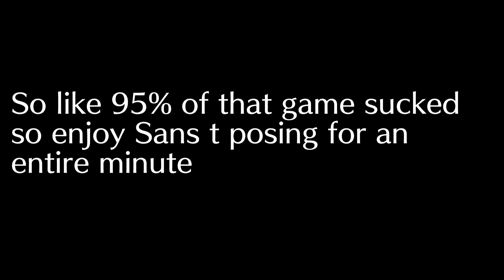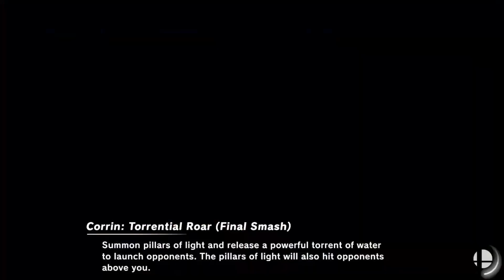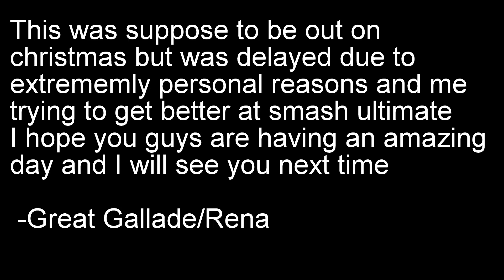Smash Ultimate with the Musketeers: What was supposed to be a hit or christmiss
In this episode of smash with the musketeers we get salty, complain, get salter, and play some smash for the holidays ( this was recorded a week before the holidays actually but whatever)

Songs:
Megalovania- You know where this is from
Cross thought- Under Night InBirth Late st
Sounds of Night Wind- Under Night InBirth Late st
Attack!-Kirby Triple Deluxe
A Mighty Foe- Fire Emblem Path of Radiance
Murine Corps- Cuphead
Lake Theme- Pokémon Dppt
Ring a Ding- Smash Ultimate
Groose Theme- TLOZ skyward sword
Yakety Sax